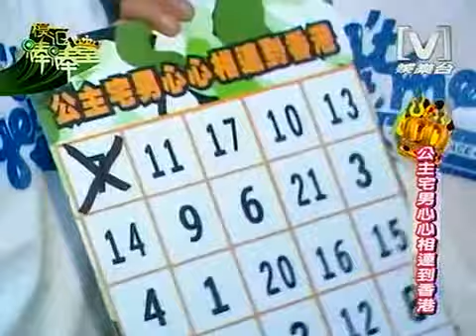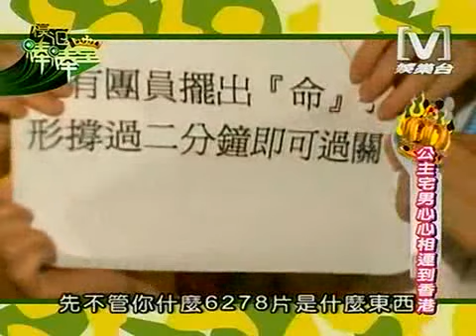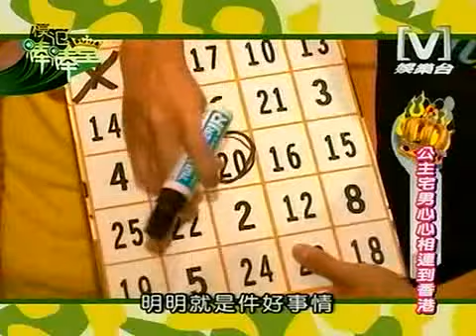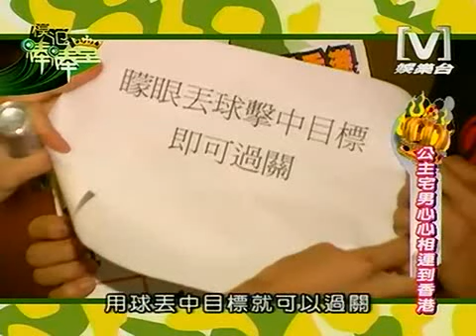2008-06-26 模范棒棒堂 PART 2 公主宅男心心相連到香港